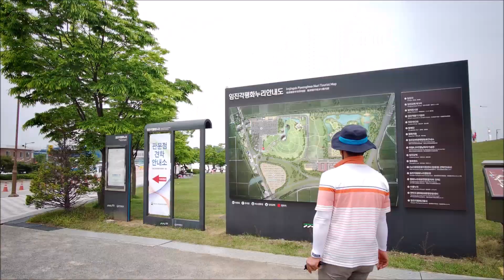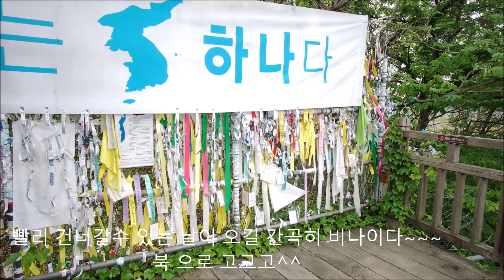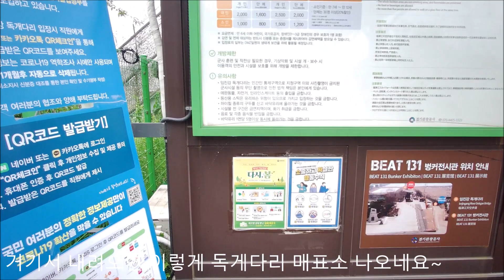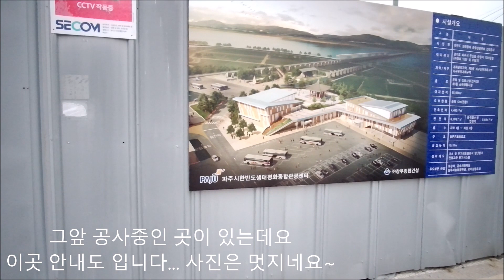카메라에 찍히지 않았다면 나만 몰랐다? 파주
들하~ 안녕하세요?
오늘은요 임진각 다녀온 2번째 영상입니다.

북쪽 끝이라 그런지 캠핑카들 많구요
가족단위로 돗자리 깔고 도시락도 드시더라구요~

이렇게 임진각 평화누리공원이 멋진 쉼터였는지
이번 여행에 알게되었네요

시간이되면 이번에는 도시락 가지고와 맛나게 먹고
여유롭게 즐겼으면 하네요

즐거운 시청 되시길 기대하구요~
감사합니다.